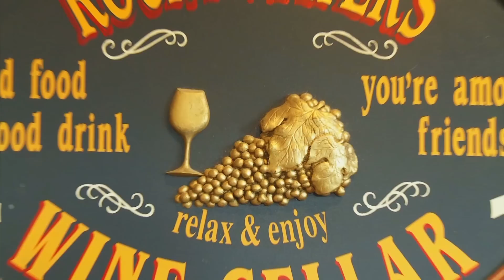A Brief Guide to Illinois' Shawnee Hills Wine Trail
There are 12 outstanding wineries on the hilly, wooded Shawnee Hills Wine Trail in Southern Illinois, all stitched together on one terribly scenic roadway winding through the Shawnee National Forest. Never has so much color, taste and respite come together in one place.